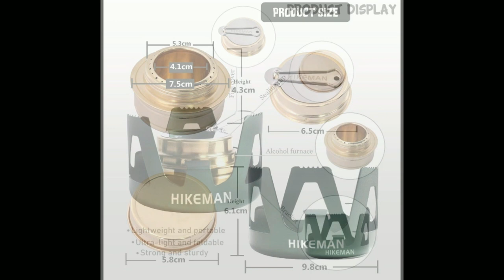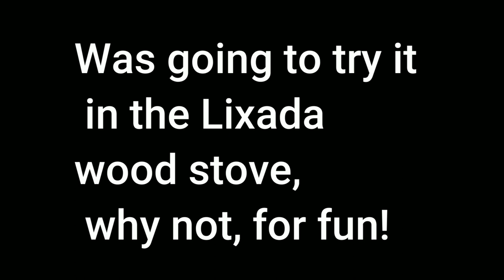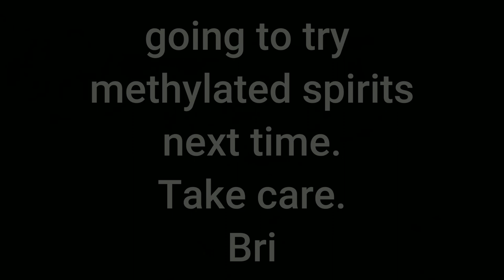Hikeman Spirit Burner + Cook set.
HAVING A PLAY WITH MY HIKEMAN SPIRIT BURNER.

Hikeman Spirit Burner (Amazon UK)